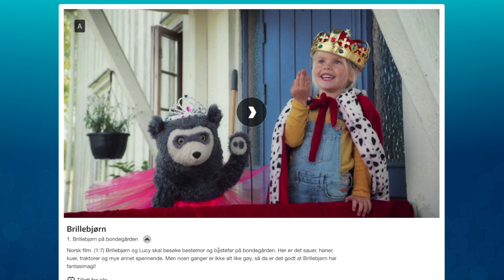#16: Brillebjørn (Kid's Shows on NRK Super)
Two native Norwegian speakers provide recommendations for kid's shows on NRK Super.
Today we talk about Brillebjørn, which you can check out

This video is probably upper-intermediate level.

As with all the videos on this channel, the goal is to provide listening practice for people to learn Norwegian through comprehensible input.